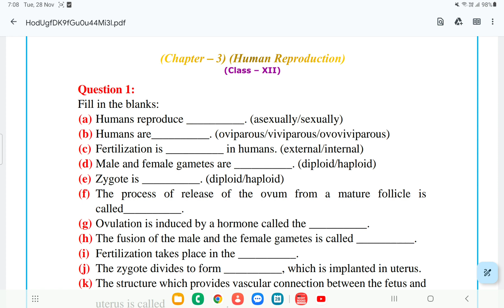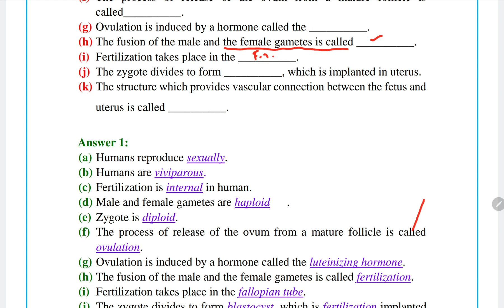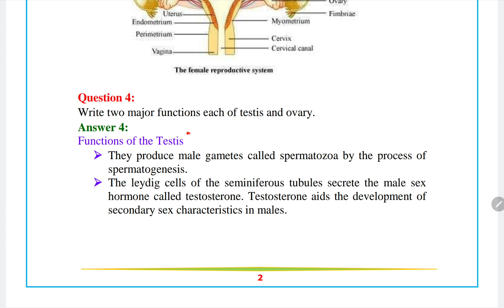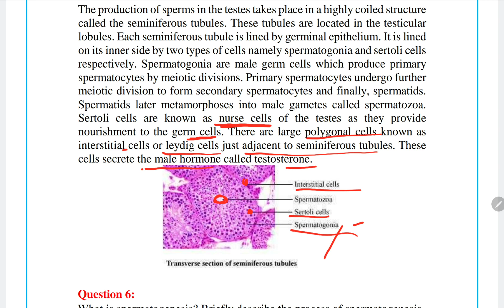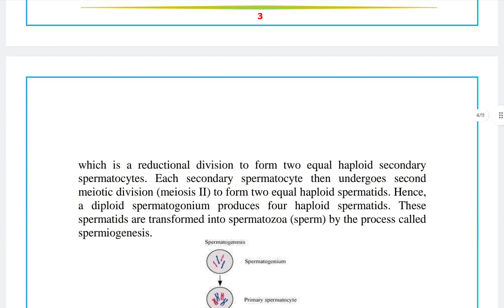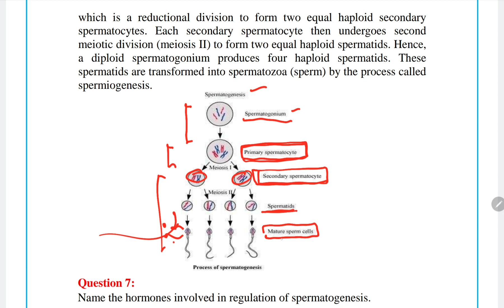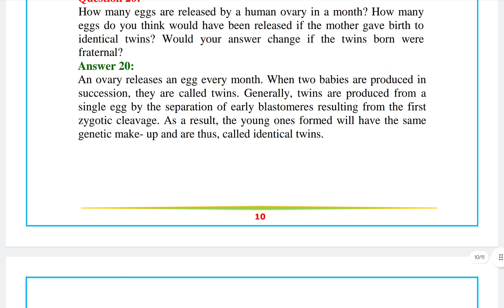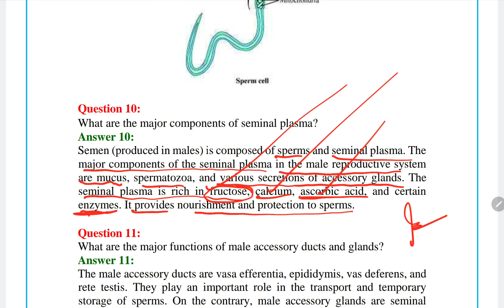Day 04 NCERT EXCERCISE